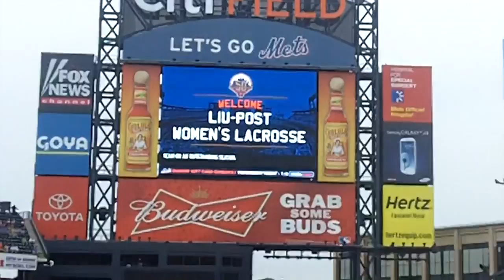LIU Post Women's Lacrosse Mets Ceremony 7/23/12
The LIU Post women's lacrosse team was honored by the New York Mets in a pregame ceremony on July 23 for winning their third NCAA national championship title.